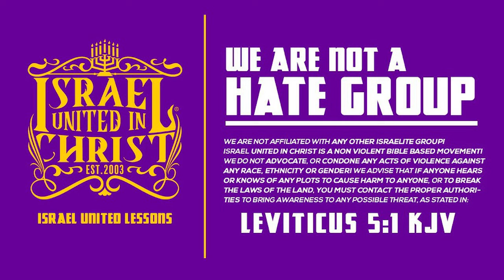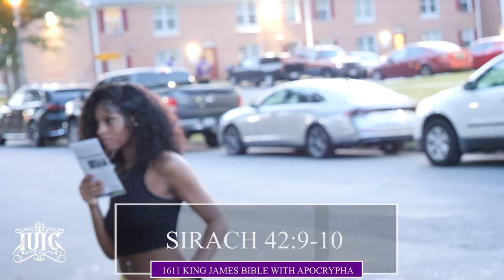Sis Quit Kicking Daddy Out The House!